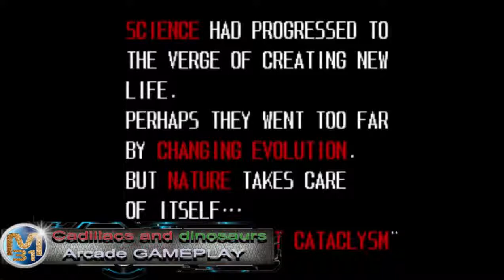Cadillacs and Dinosaurs Arcade GAMEPLAY (PC HD/MAME)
n order to get things sorted again, mechanic and shaman Jack Tenrec, diplomat and explorer by profession Hannah Dundee, friend and engineer Mustapha Cairo, and mysterious Mess O'Bradovich have decided to team up against the evil deeds of the Black Marketeers. The protagonists reach "the City in the Sea" where they suspect the whole hunting network being operating from. They finds themselves surrounded by Vice Terhune's men as they reach the top of Eastcoast 2513 building. Vice orders his men to attack the group to keep them away from the business. Fighting all the men, the four finally get their hands on Vice Terhune. After being beaten, Vice tells them about Butcher, who had been hunting in the northern woods.

A small gameplay of Cadillacs and Dinosaurs Arcade  singleplayer campaign
un petite gameplay de Cadillacs and Dinosaurs Arcade  Campagne solo

PS : low budget gaming pc
OS : Windows 7 / 64 bit
CPU : P.G2020 / 2.9 GHZ
RAM : 4 GB DDR 3
GPU : Nvidia Geforce GT 710 2GB DDR 3
XBOX 360 controller